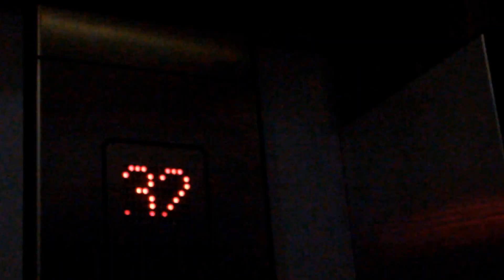Vlog: Ikram goes to Nantes